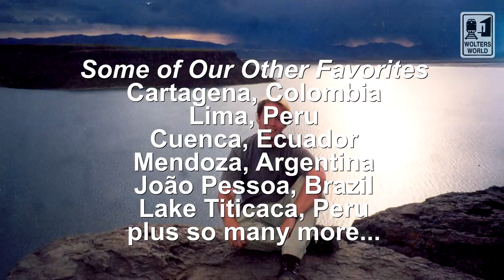The Best Places to Visit in South America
Heading to South America and not sure where to go? Here are our favorite travel destinations in South America, from the famous like Rio de Janeiro and Machu Picchu to the less well known like Cartagena or Ouro Preto. These are some of the best travel sights in South America.
Filmed by Iguazu Falls in Argentina